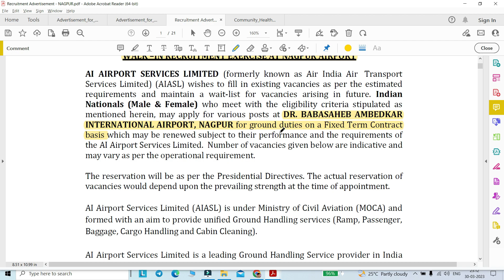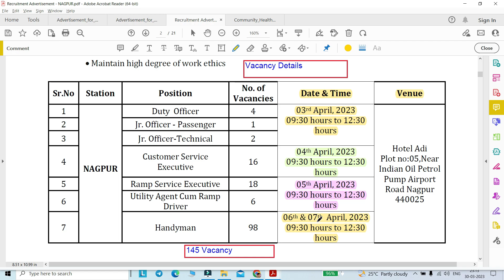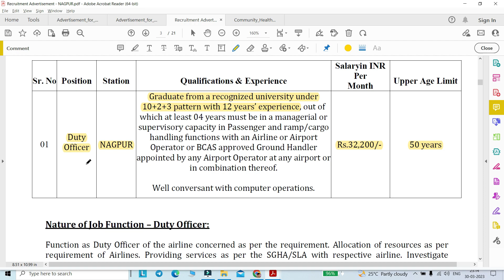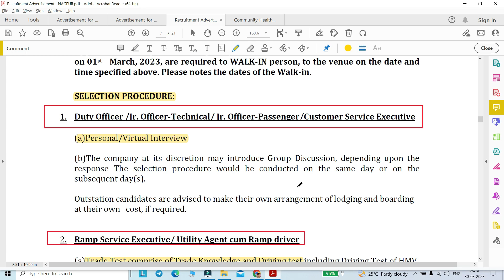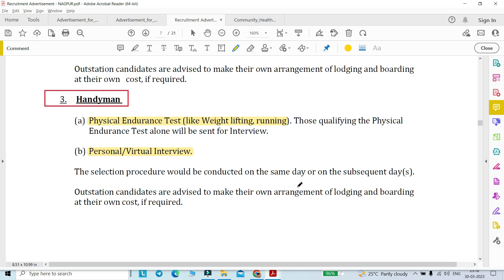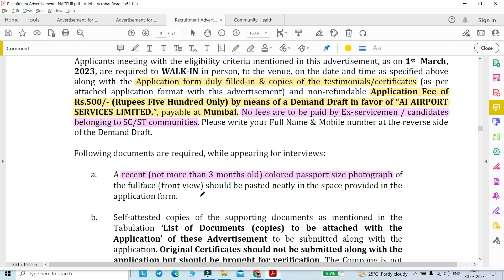New Job Vacancy in Airport 2023 | Ground Staff Jobs in AI Airport Ltd|10th, Degree, Diploma Pass Job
বিমানবন্দরে নতুন চাকরি 2023 | এআই এয়ারপোর্ট লিমিটেড গ্রাউন্ড স্টাফের চাকরি|১০ম, ডিগ্রি, ডিপ্লোমা পাস চাকরি

AI AIRPORT SERVICES LIMITED (formerly known as Air India Air Transport Services Limited) (AIASL)

Ref No: AIASL/05-03/962 , Date: 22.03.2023

🔆Post name: Duty Officer, Jr. Officer, Customer Service Executive, Ramp Service Executive, Handyman, Ground Staff Post, 145 Vacancy
1. Application Mode : Walk in Interview
2. Both Boys & Girls can apply

Walk in Interview Venue :-
Hotel Adi
Plot no:05,
Near Indian Oil Petrol Pump Airport Road
Nagpur 440025

"Your Queries"
new job vacancy in airport 2023,
ground staff jobs in ai airport ltd.
10th pass job,
diploma pass job,
degree pass job vacancy,
duty officer jobs in airport,
handyman job in airport,
job update,
new job vacancy,
job vacancy in nagpur,
job alert in bengali,
Regards,
Ruma